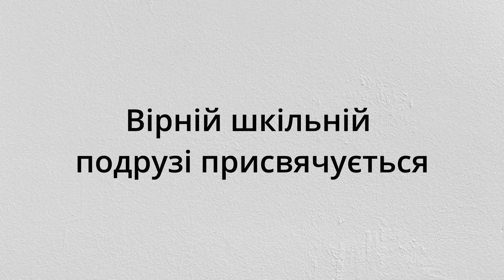Вірній шкільній подрузі присвячується - Zoriana Wittlich